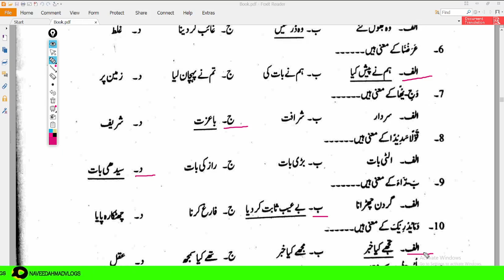Islamiyat | School Leaders BPS -16 | Part 19 | Preparation Guidelines & Tips | All Test Preparation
In this video, you will get the Islamiyat portion for the school leaders Test from SEEMA AHMAD (Islamic And Arabic Scholar, Islamiyat/Arabic Mcqs Expert). You can use this for other test preparations having Islamiyat Portion. School Leader is a government post of bps-16. Islamiyat Portion percentage in school leader test will be 5%. This video will cover your 5 mcqs out of 100. If you need other post preparation guidelines and Tips and Tricks Please COMMENT.

Snack-              naveedahmadvlogs